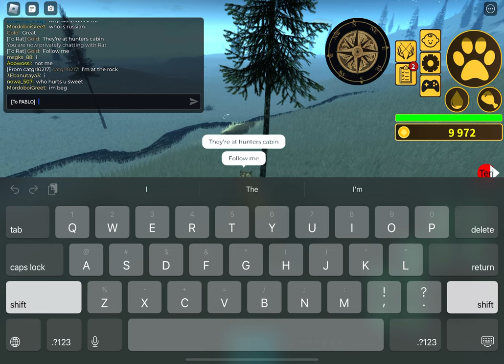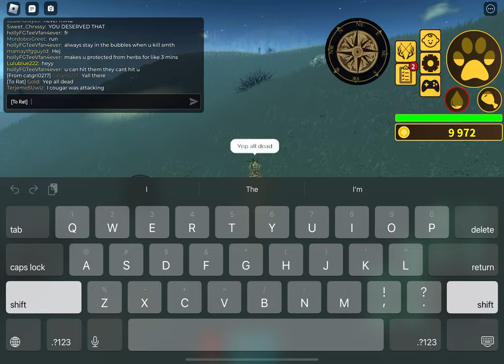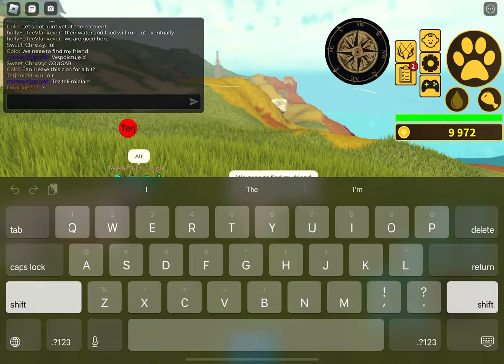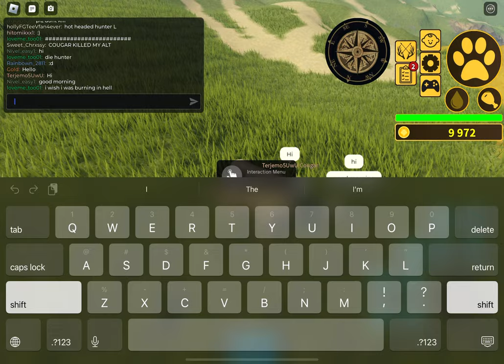Cougar Hunts Deer | Part 96 | Yellowstone Unleashed